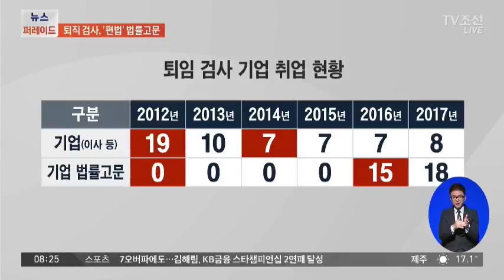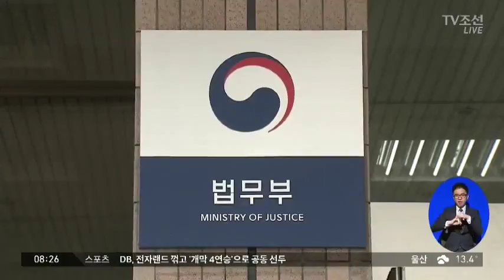검사 전관예우 막았더니…9개 회사에 법률고문 편법 취업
퇴직한 검사 들이 기업에 취직해서 검찰 수사를 방해하는 것을 막기 위해, 일명 '전관예우 방지법'이 시행되고 있는데요. 그러자 퇴직 검사들이 이번엔 '법률 고문'이라는 편법으로 돈을 벌고 있습니다. 무려 9개 회사에 고문을 맡은 사례도 있습니다.